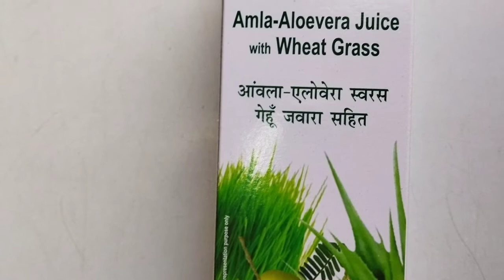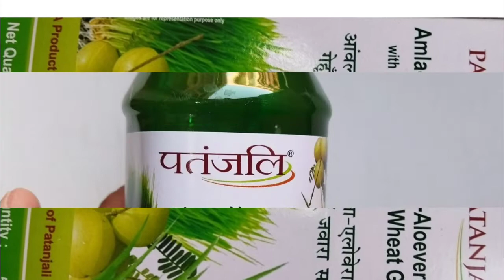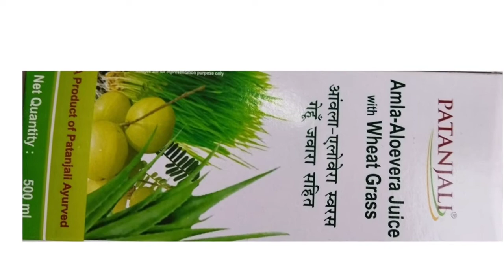Patanjali Amla-Aloevera juice With Wheat Grass Uses in Hindi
नमस्कार दोस्तों आज के इस वीडियो में आपको जानकारी देने वाला हूं patanjali Amla Aloevera juice With Wheat Grass के बारे में यह इम्यूनिटी को बढ़ाकर आपके स्वास्थ्य को बनाए रखने में बहुत ही सहायक है तो दोस्तों अगर आप स्वास्थ्य के प्रति जागरूक है और एक किसी हर्बल टॉनिक को लेना चाहते हैं तो यह एक अच्छा ऑप्शन है तो दोस्तों पूरी जानकारी के लिए आप हमारा ये विडियो जरूर देखें और हमारे चैनल को सबस्क्राइब करे ताकी स्वास्थ्य संबंधी और मेडिसिन संबंधित जानकारी हम आप तक पहुंचा सकें।